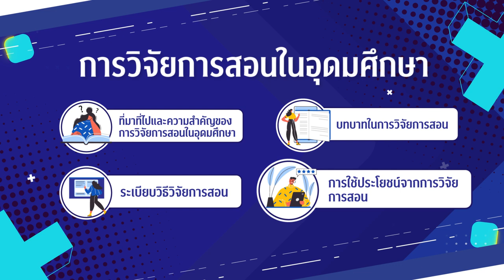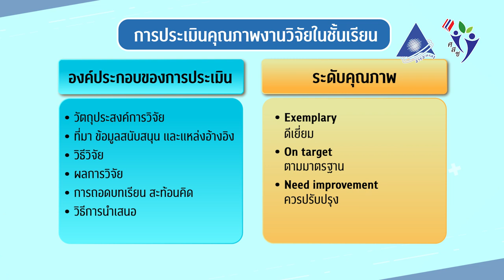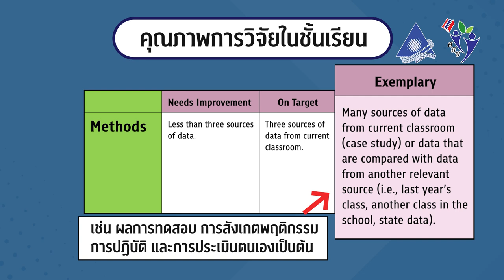โมดูลที่5 การวิจัยในชั้นเรียน 4/4